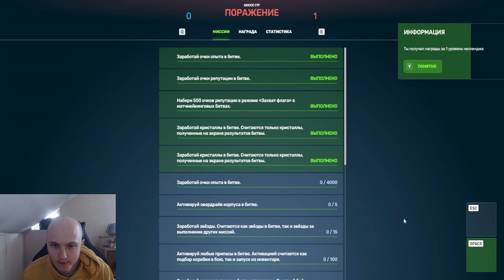ЛЮТАЯ ИМБА?! ЛУЧШИЙ ГРОМ НА ДАЛЬНОСТЬ с АРЕСОМ НАГИБАЕТ ПРОТИВНИКА В ТАНКАХ ОНЛАЙН